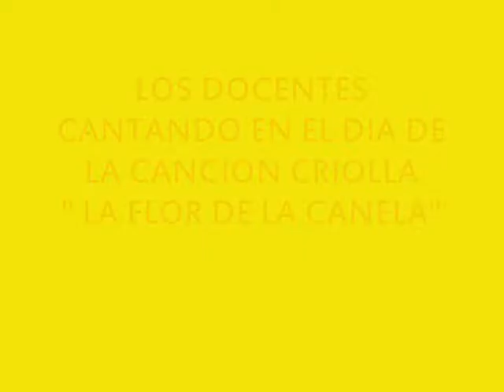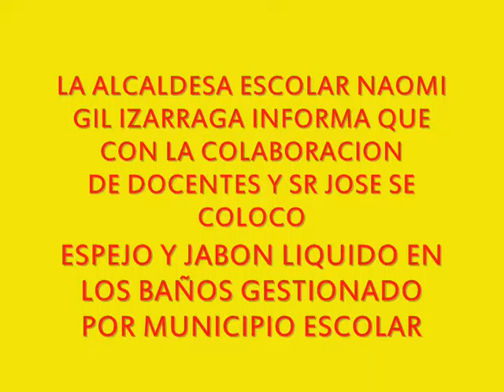DIA DE LA CANCION CRIOLLA 2016 H.A.C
L A PARTICIPACION DE LOS DOCENTES CANTANDO, EL APOYO DE LOS DEMAS DOCENTES EN LA REALIZACION DEL EVENTO ,DE LOS ALUMNOS , ,DEL MUNICIPIO ESCOLAR Y LA ALCALDESA .AGRADECIMIENTO A LA SRA SUSANA POR LOS OBSEQUIOS,LAS MAMAS DEL PROF NESTOR, AL SR JOSE POR LA COLOCACION DE LOS ESPEJOS,DIPLOMAS DE GLOBAL LIGTH...ETC..ETC